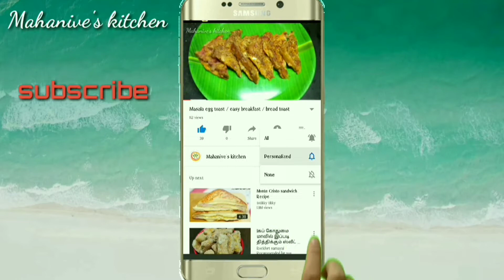Homemade pizza sauce/pizza sauce in Tamil/How to make Pizza sauce/Quick and easy pizza sauce recipe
Hii friends

In this video i shared Homemade pizza sauce in Tamil. you can make this sauce in quick and easy way and also stored and use this sauce at refrigerator for 3 to 4 day. This pizza sauce which gives you rich taste and fragrance to the whole pizza. so i hop you all like this recipe.

❣️Homemade paneer sweet corn pizza

please give u r love and support ❤❤❤ friends